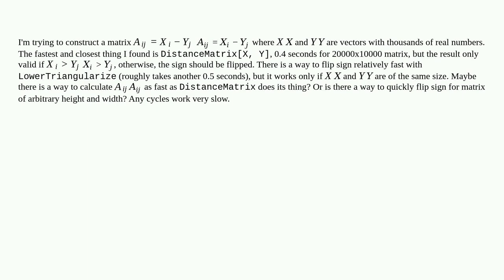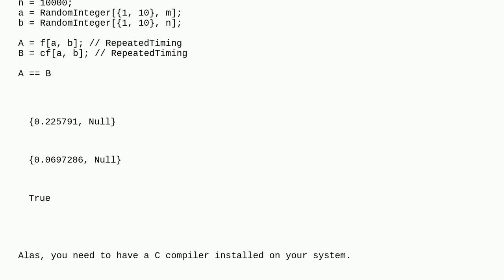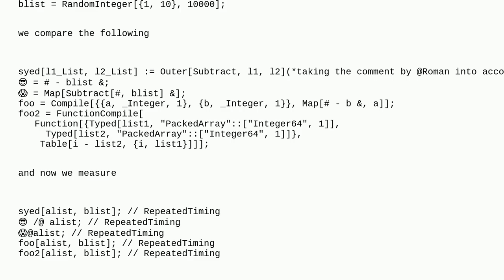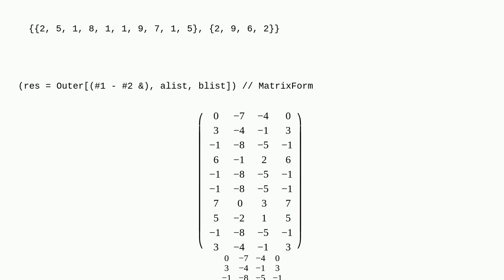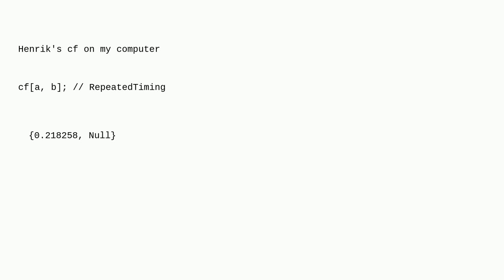Mathematica: Fast pairwise difference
Fast pairwise difference

A special thanks goes out to the awesome community

  matrix performance-tuning list-manipulation